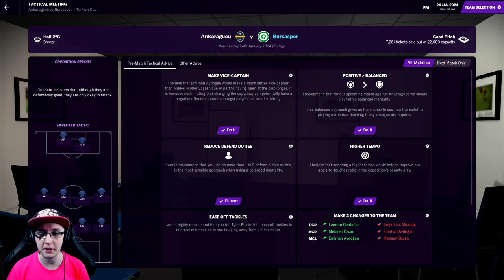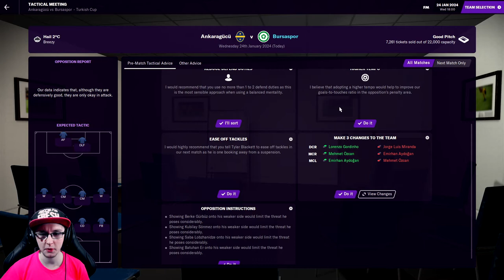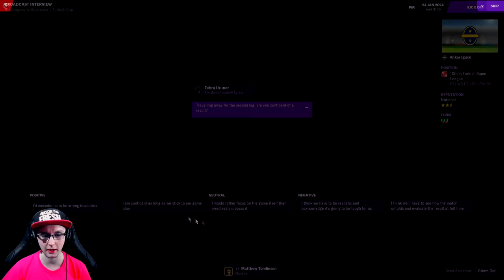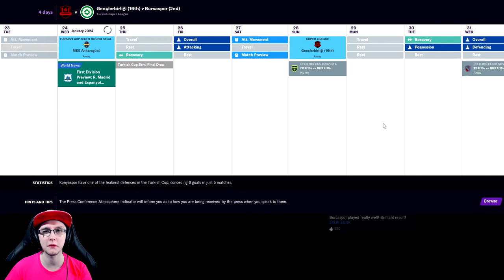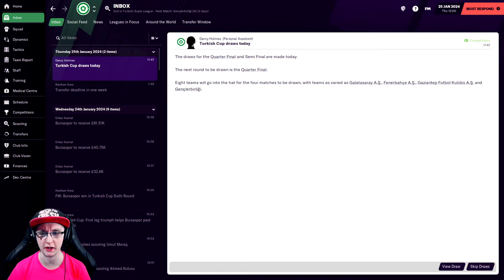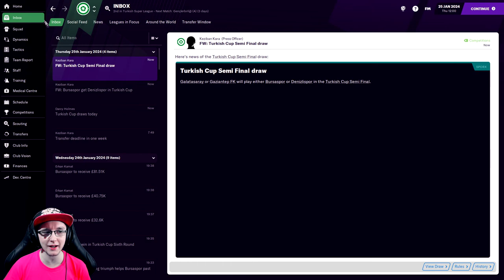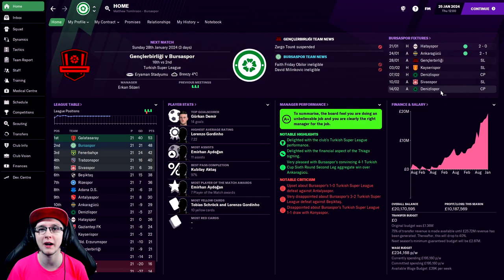FM21 Bursaspor - EP 52 - MORE WEATHER ISSUES??? TURKISH CUP SIXTH ROUND (Football Manager 2021)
In this video we will be jumping into our Football Manager 2021 Getting Snappy save, where we will be taking control of Bursaspor with the aim of taking this second-tier club with an incredible stadium back to the top of the turkish league pyramid. 🐊

Specifically in this episode we will be heading back into some more cup action, as we take on MKE Ankaragücü in the sixth round of the Turkish Cup. Will bad weather be our downfall again, or will we this time conquer the elements as we try to book a place in the quarter finals here in Ankara?

Mon/Wed/Fri – Tesla Effect: A Tex Murphy Adventure
Tues/Thur/Sat – Football Manager 2021 Bursaspor (Getting Snappy Save)